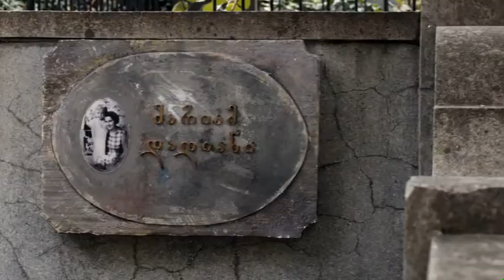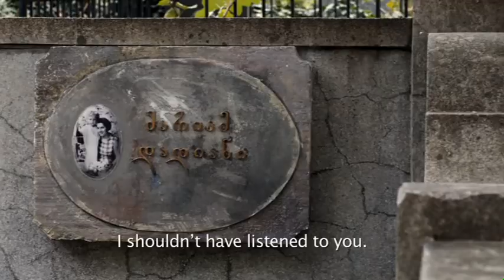RENE GOES TO HOLLYWOOD რენე მიდის ჰოლივუდში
Script writer and director - ALEKO TSABADZE, cameraman -MINDIA ESADZE , cast:  NIKA TAVADZE, ZURA BEGALISHVILI, MISHA GOMIASHVILI, NIKO GOMELAURI, TINA ALEKSISHVILI,  VIKTOR BARBAKADZE,